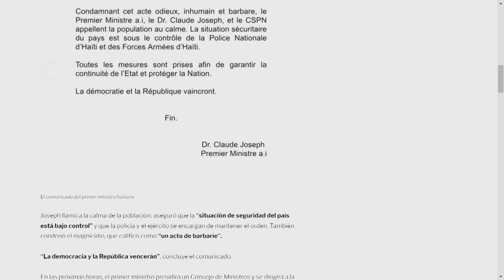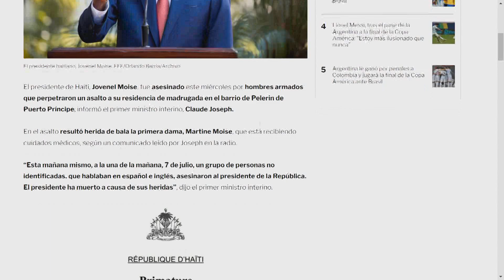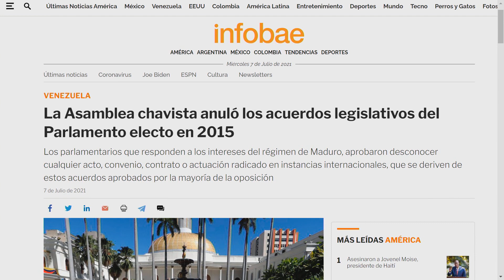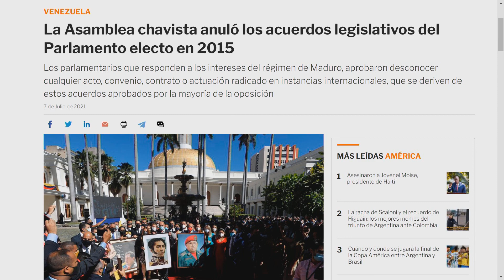A tiros asesinan a presidente de Haití | La Mañana de EVTV | 07/07/2021 Seg 1